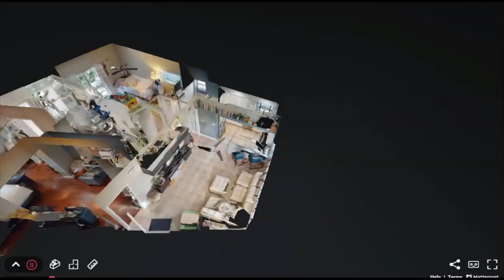800 NE 20th Ave FORT LAUDERDALE, FL, 33304 - Walk Through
Address: 800 NE 20th Ave FORT LAUDERDALE, FL, 33304
Listing Agent: Ryan Critch